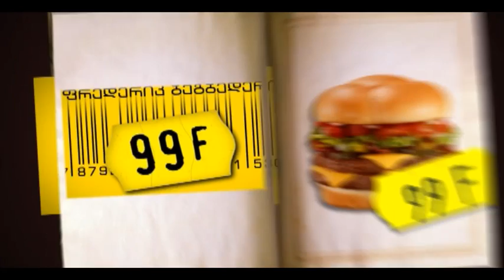ჩემი წიგნი | 99 ფრანკი | თრეილერი